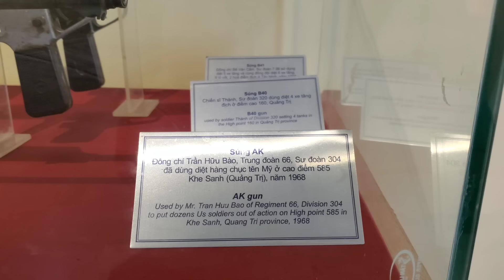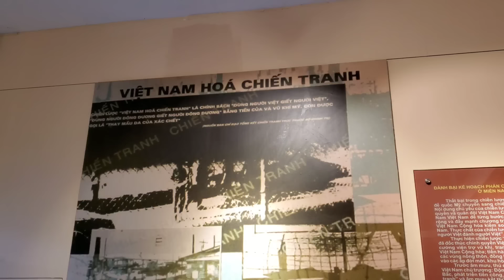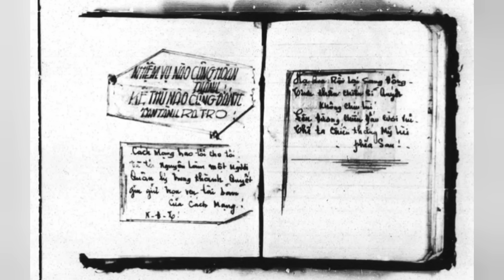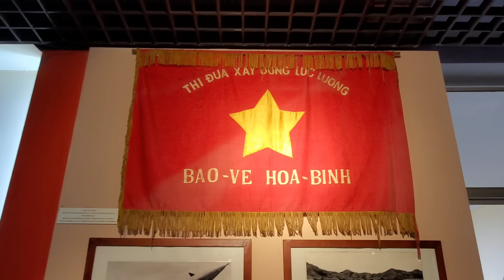7 | HỒI KÝ ĐẶC CÔNG | TRẬN ĐÁNH NỨC TIẾNG CĂN CỨ ĐỒNG DÙ